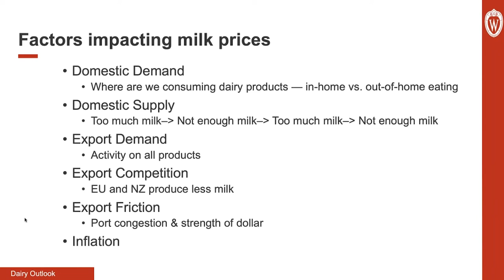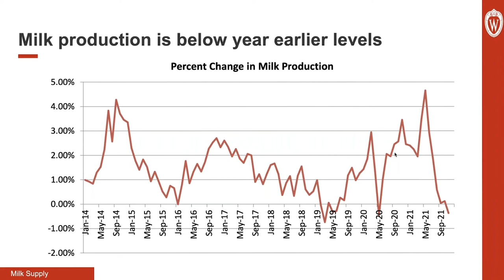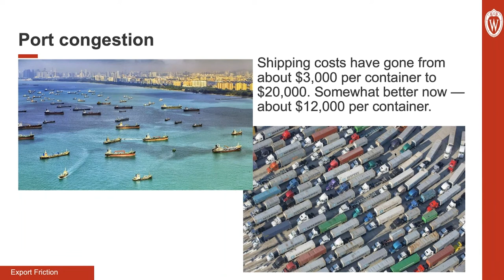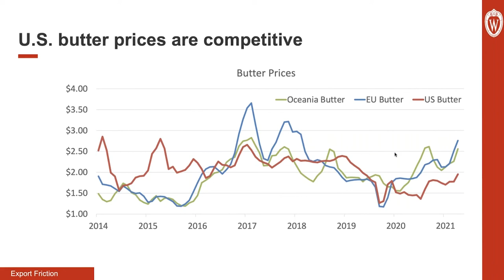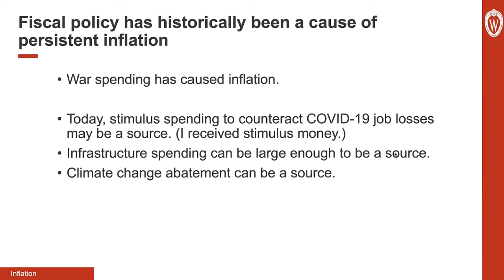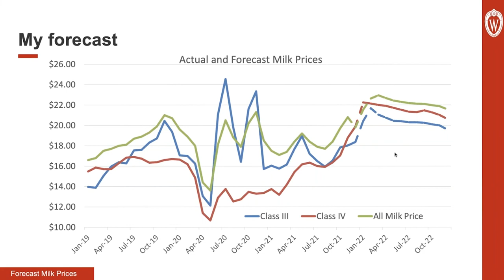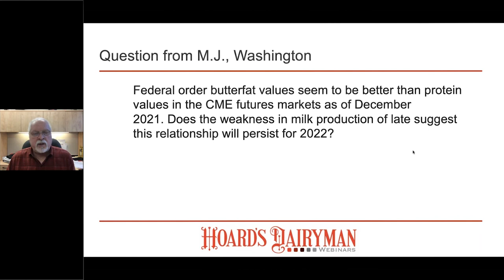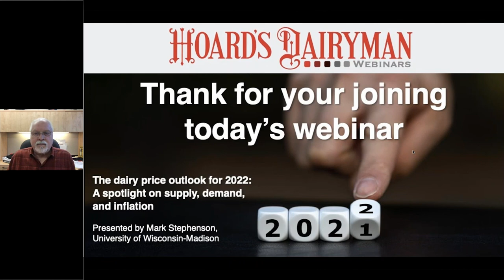The dairy price outlook for 2022: A spotlight on supply, demand, and inflation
Mark Stephenson, the director of dairy policy at the University of Wisconsin-Madison, will present “A dairy situation and outlook for 2022.”

Inflation is a double-edged sword, bringing us better milk prices but also higher input costs. In the webinar, we will look at managing our way through this next turbulent year.